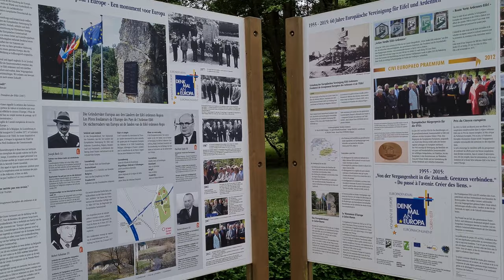Trip to Weiswampach, Northern Luxembourg | Eisléck 🇱🇺 4K⁶⁰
Northern Luxembourg, commonly known as the Eisléck.

We drove to a lake in Weiswampach, where the children were allowed to splash in the lake, and far north to Luxembourg-Belgium-Germany border.

🎥 Recorded on Saturday, June, 19, 2021